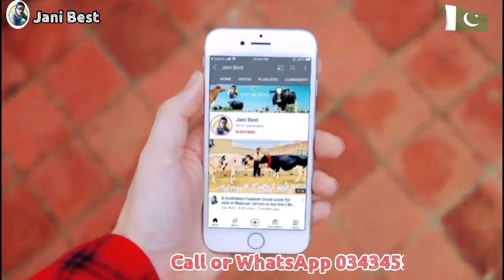Lajpal Dairy Farm: Pakistan's Top Class Cows Farm (VIRAL)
Welcome to Lajpal Dairy Farm, Pakistan's premier destination for top-class dairy cattle! In this video, we take you on an exclusive tour of our state-of-the-art farm, showcasing the finest breeds of cows that are renowned for their exceptional milk production and health. Discover the meticulous care and innovative farming practices that make us a leader in the dairy industry.

Join us as we highlight our commitment to sustainability, animal welfare, and quality assurance. You'll see firsthand how our cows are raised in a nurturing environment that prioritizes their well-being while maximizing productivity. Learn about the different breeds we cultivate, the nutritional benefits of our milk, and how we contribute to the local economy.

Whether you're a dairy enthusiast, a farmer, or simply curious about modern agriculture in Pakistan, this video is packed with valuable insights and stunning visuals that you won't want to miss.